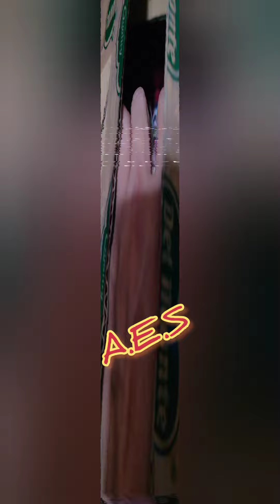jumbo Amparo /silver kw!t!s /4" starmines